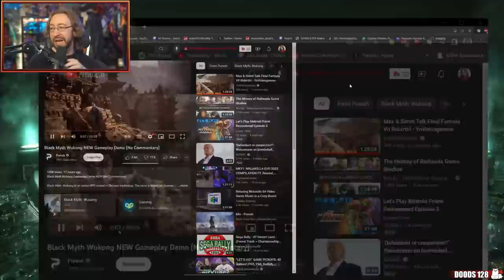I NEED to play this game! Black Myth Wukong Gameplay Showcase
Max reacts to the latest trailer for Black Myth Wukong that shows off more insane gameplay that we will hopefully be able to play ONE DAY!